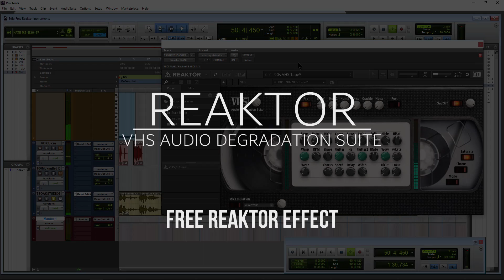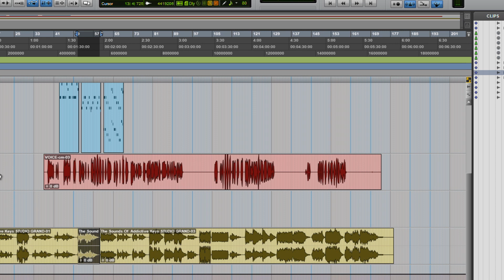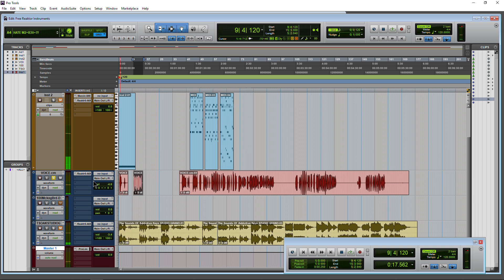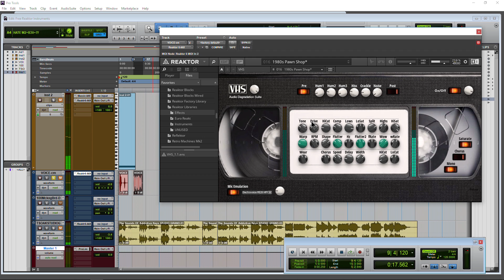FREE REAKTOR EFFECT | VHS AUDIO DEGRADATION SUITE 🔥👍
Take your audio from pristine, back to the 90's or 80's or even that old time 20's sound. No, there was no VHS in the 20's, but that's not that point is it! 🤣

Seriously, this is an awesome free effect that is worth getting. There are so many parameters that let you dial in just the sound you want. Get this one 🤘

👉Obligatory Links👈

Ethereum:
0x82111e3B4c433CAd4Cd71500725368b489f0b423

Bitcoin:
17ZDtMBXopFK4tpwG3iXU9WFznG65CgCJD

Bitcoin Cash:
127HvctzcxvGwP8LAamG7K8XSqPV4JzU2G

Litecoin:
LMdsQxvwo72aboVB2fA5kiq9YwyFNkvMKY

👉BenoniStudio on Amazon